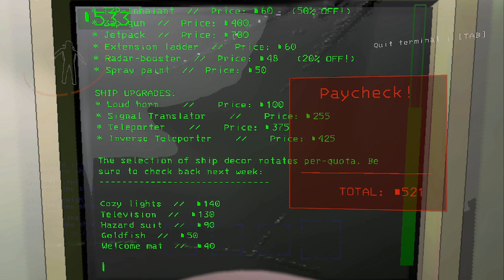Lethal Company Session #3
Playing Lethal Company with friends!  This time with Mods!

# Installed Mods:
AlwaysHearWalkie
AdditionalSuits
resAdditionalSuits
ShipLoot
PushCompany
MoreEmotes
MoreCompany
MoreCompanyCosmetics
LateCompany
HelmetCamera
SkinWalkers